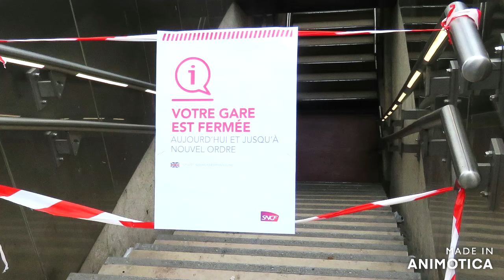NOTRE DAME, lendemain de l'incendie.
Les journalistes et les curieux sont nombreux.